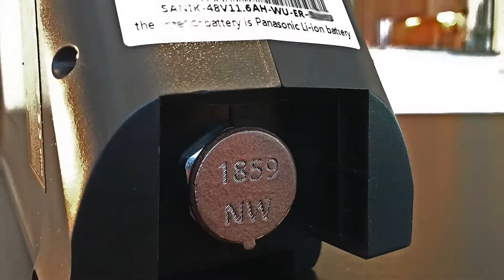Battery tray caps - Wash in confidence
These caps help prevent mud, water, dirt and grime from accumulating in the sensitive port where the battery mates with the bike.